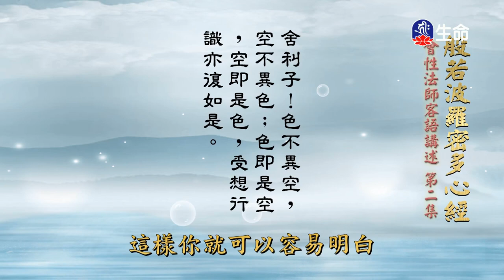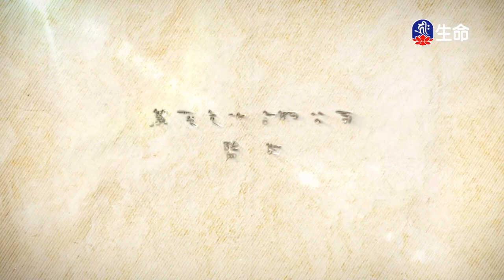般若波羅蜜多心經略說(2)_長老法語(客語)_(lifetv_20230430_14:00)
長老法語(客語)_般若波羅蜜多心經略說(2)。